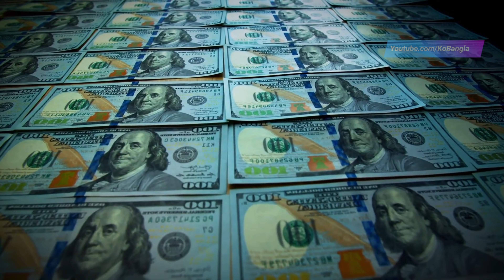অ্যামাজন নদীতে ব্রিজ বানানো অসম্ভব কেন | Why Amazon River Has No Bridge